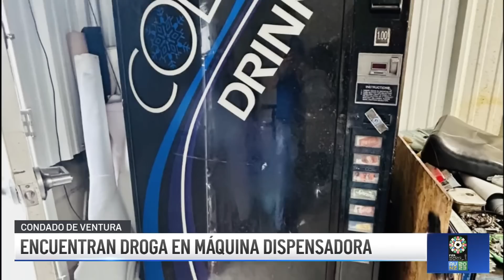Noticiero Digital Telemundo 52: 20 de junio 2023